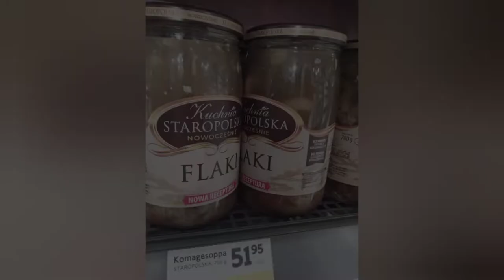Philip Testar - Komagesoppa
[S02E04] Fjärde avsnittet i den andra säsongen av Philip Testar.
I dagens avsnitt testar Philip komagesoppa.